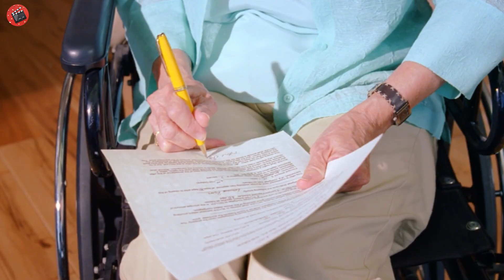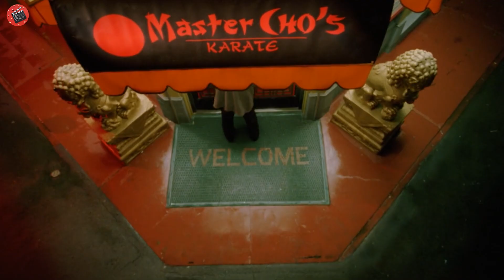I prigionieri non sanno che questo uomo di bassa statura è un MAESTRO DI ARTI MARZIALI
Nome film: BIG ST3N